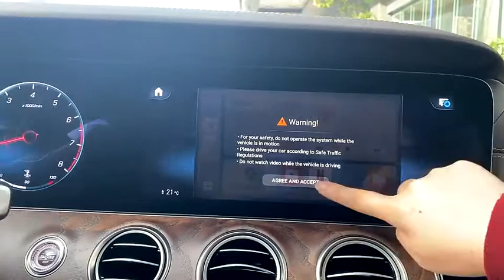Android 11 + Wireless CarPlay & Android Auto + GPS + Bluetooth 5.0 + Phone Cast + HDMI Output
Android 11 Car Smart Box, Update original Wired CarPlay to Wireless CarPlay & Android Auto, Support GPS, Bluetooth 5.0, Phone Cast, Google Play, HDMI Output, Plug and Play. Fit for Original Car with Wired CarPlay like Audi, Mercedes-Benz, VW, Toyota, Jeep, Lexus, Mazda, Ford, etc. more details